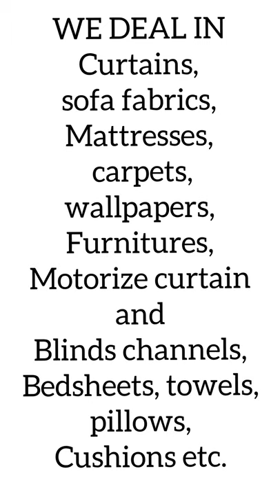Elegance The Furnishing Gallery curtains and sofa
Curtains and sofa fabrics
Mattresses and furniture
Roller blinds and roman blinds
Wallpaper and glass film